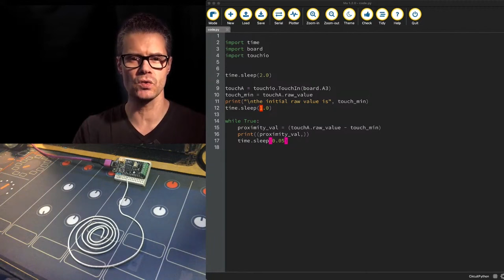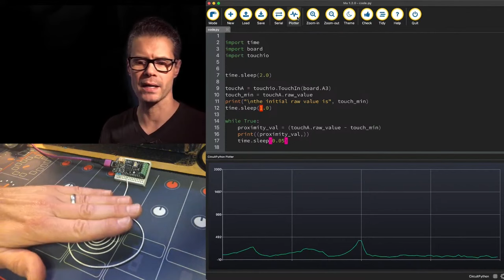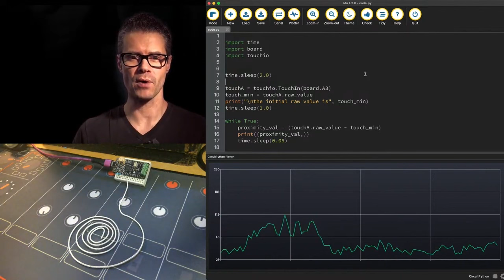adafruitJohn Park's CircuitPython Parsec: touchio Proximity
Use touchio for raw value proximity sensing!